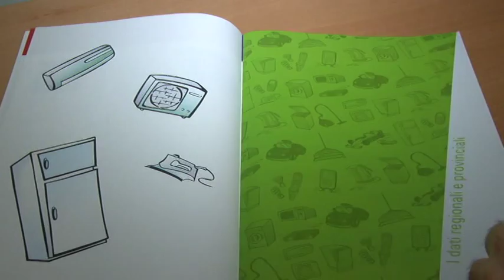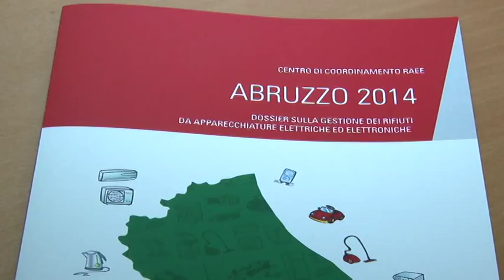Rifiuti da apparecchiature elettriche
Aumenta la raccolta di rifiuti da apparecchiature elettriche ed elettroniche in Abruzzo. Presentato questa mattina dall'assessore regionale  all'Ambiente Mario Mazzocca il dossier